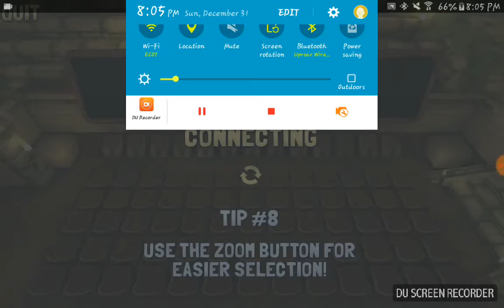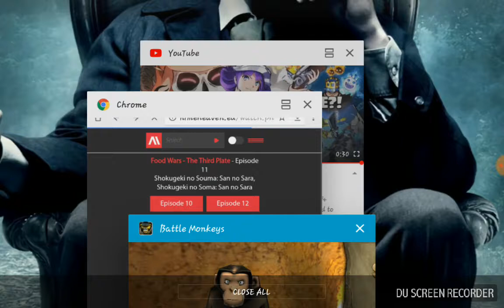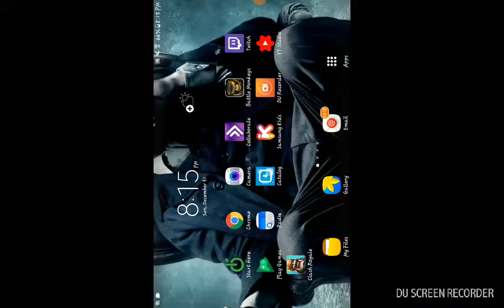New game no instructions 😂